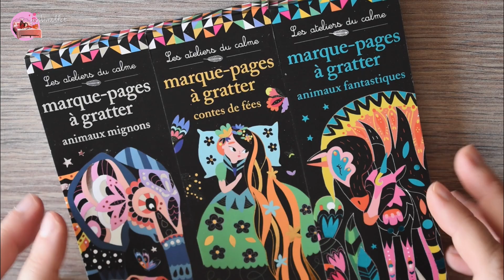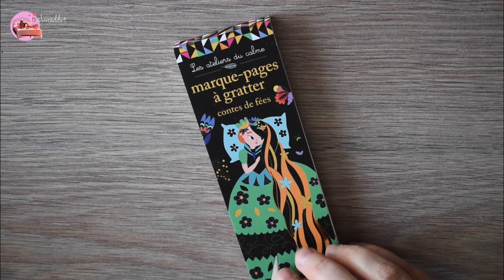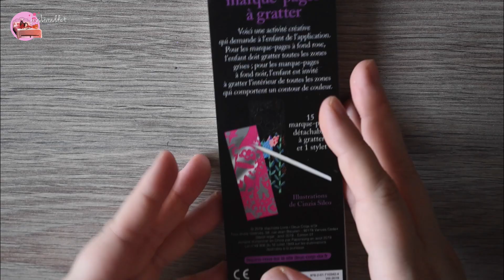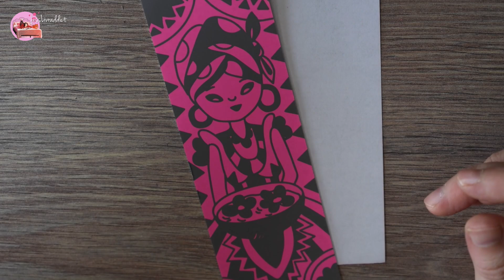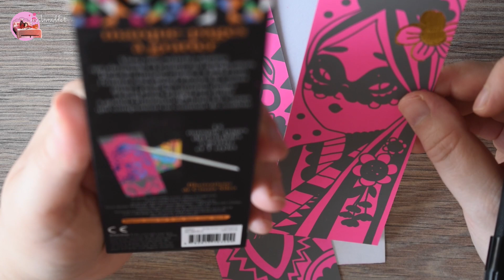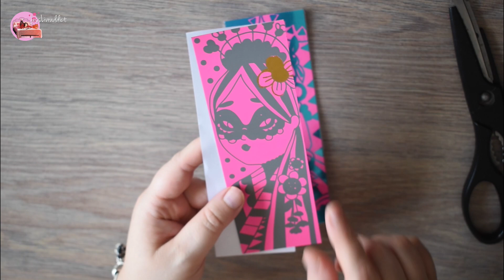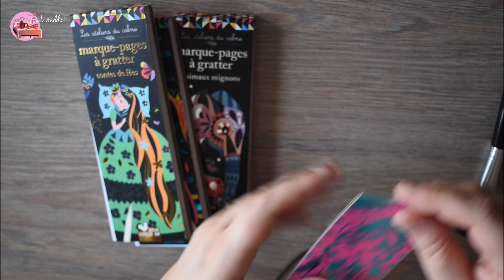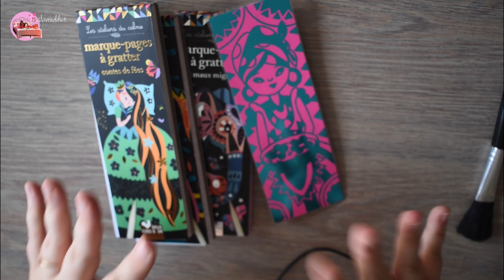MARQUE-PAGES A GRATTER 🌻LES 2 COQS D'OR EDITIONS 🌻Les Passions de Jess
* Merci de ne pas me demander ce que je fais dans la vie. Je ne tiens pas à parler de mon travail en détails sur Internet. Il faudra juste vous contenter de ce que je dis sans chercher à en savoir plus !

* Pas de lien pub vers ta chaîne, sauf si je te la demande. Je ne suis pas une vitrine pour te faire la promo de ta chaîne.
Tout lien vers sa chaîne en commentaire est supprimé d'office. Merci de ta compréhension.

Je ne réponds pas aux mails non pro envoyés sur l'autre adresse)

Pour tourner cette vidéo, j'ai utilisé mon appareil photo NIKON D5600